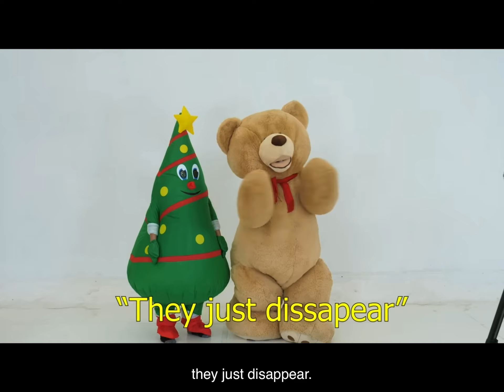Reacting to Shiloh and bros bloopers ep (very funny😂😂🤣😂🤣😂🤣😂🤣😆😆😆😆🥶🥶🥵🥵🥵)